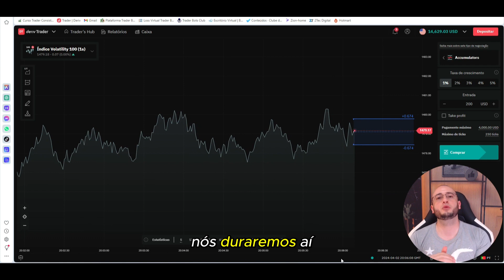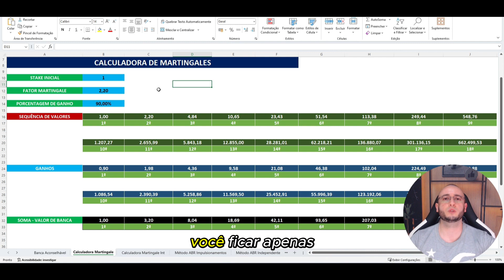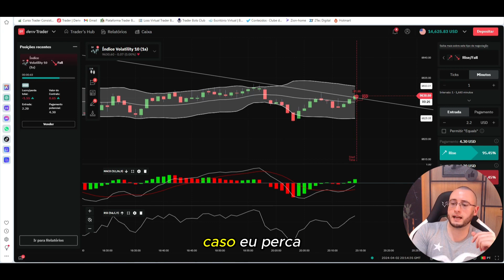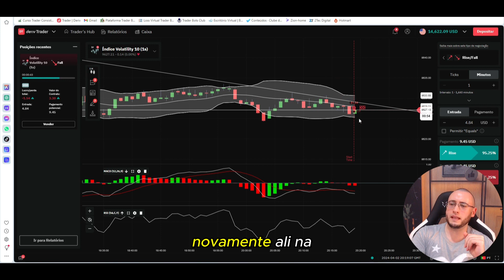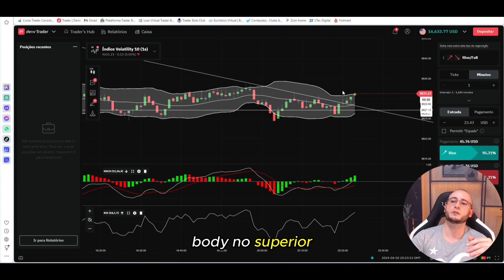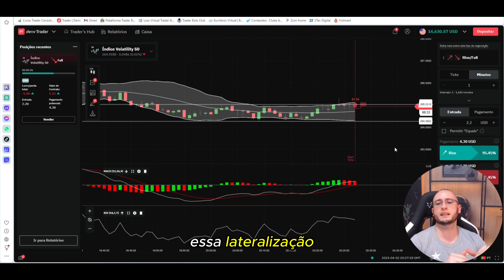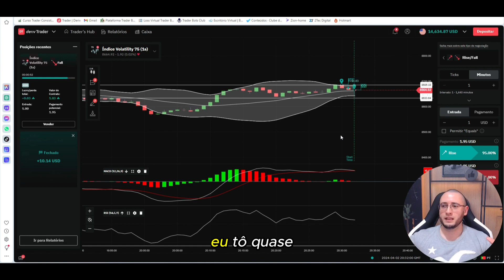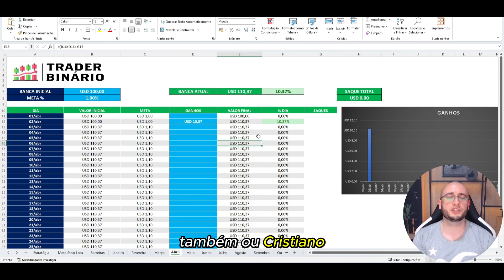COMO FAZER 10% DE ALAVANCAGEM COM BANCA BAIXA NA DERIV - PASSO A PASSO!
📍Opções Binárias
📍Bolsa de Valores
📍Criptomoedas
📍MetaTrader 5
📊 Estratégias Manuais
🤖 Robôs Traders

- 📝 Comente: Procuro responder a todos os comentários! 🤝